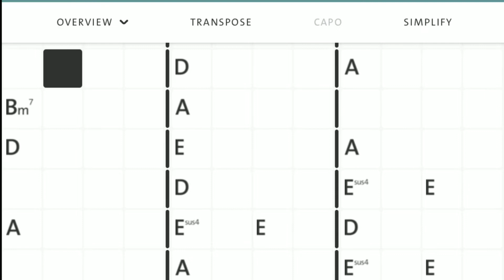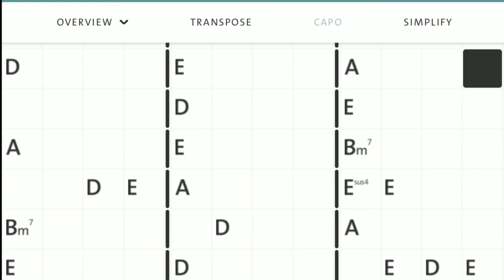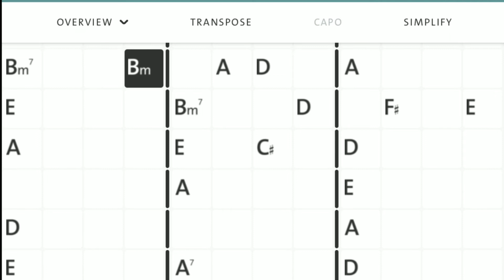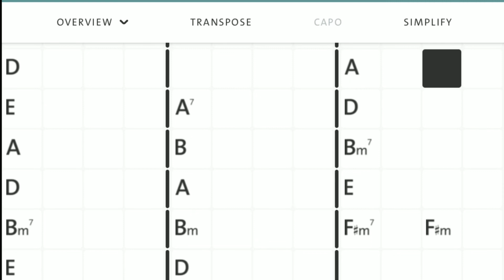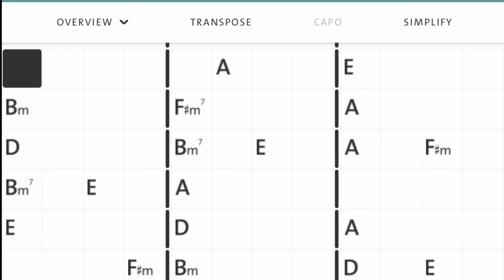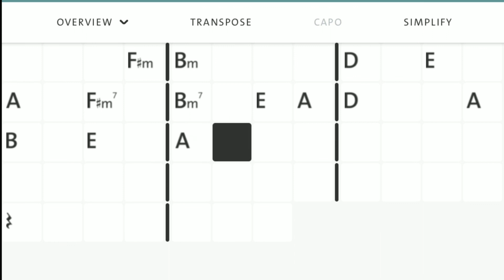ORU SANTHATHI Song CHORDS [ A ] Zac Robert | New Tamil Christian Song